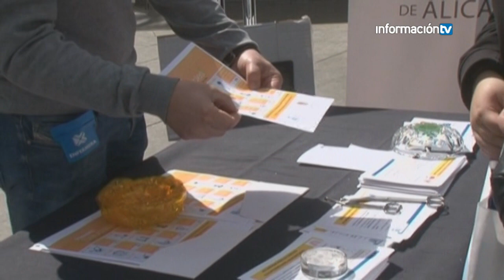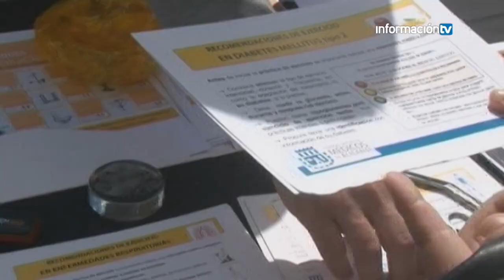Semana de la salud en Información TV